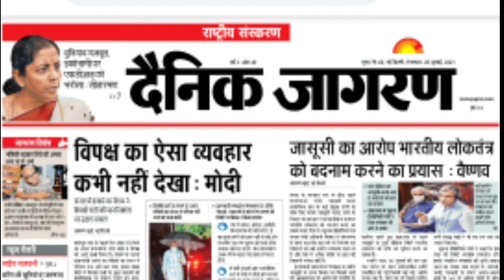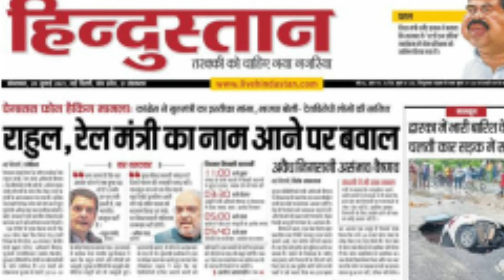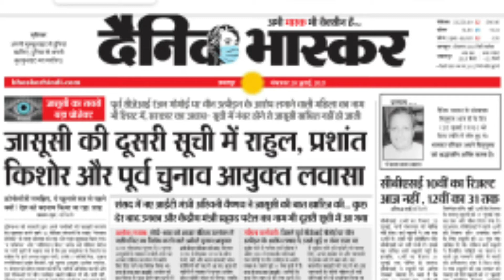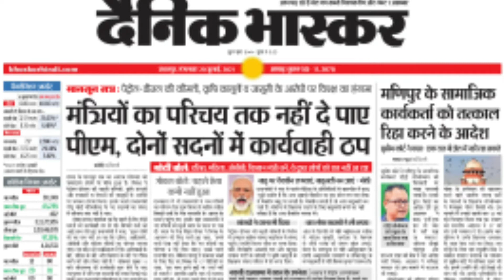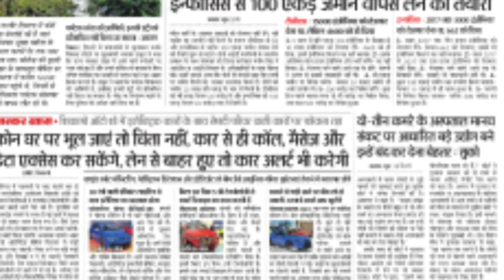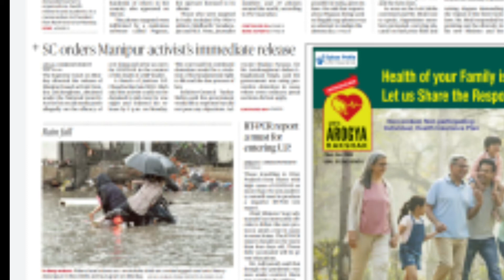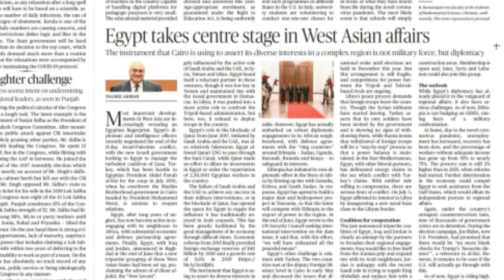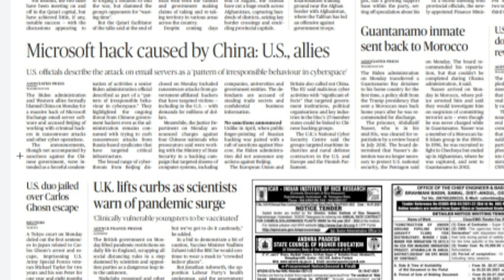20 july 2021| Today the Hindu newspaper analysis |Today newspaper analysis in hindi |current affairs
20 july 2021| Today the Hindu newspaper analysis |Today newspaper analysis in hindi |current affairs